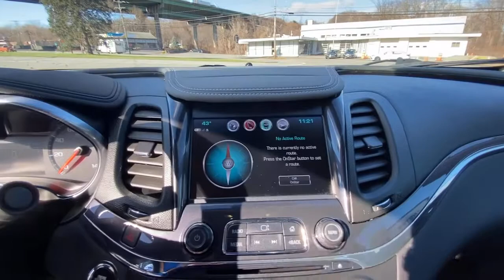2017 Chevrolet Impala Carmel, Newbury, Patterson, Putnam Valley, Brewster, New York B9034A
Silver Ice Metallic Used 2017 Chevrolet Impala available in Brewster, New York at Brewster Subaru. Servicing the Carmel, Newbury, Patterson, Putnam Valley, NY area.

Brewster Subaru
1021 Route 22

* LEATHER, * SUNROOF / MOONROOF, * CLEAN CARFAX, * AWD, * PREMIUM WHEELS, 100-Watt 6-Speaker System, 3 USB Ports, 8  Diagonal Color Infotainment Display, 8-Way Power Front Passenger Seat Adjuster, Automatic temperature control, Blind spot sensor: Lane Keep Assist with Lane Departure Warning warning, Emergency communication system, Exterior Parking Camera Rear, Front Passenger Power Lumbar Seat Adjuster, Fully automatic headlights, Heated door mirrors, Heated Driver & Front Passenger Seats, High-Intensity Discharge Headlights, MP3 decoder, Power passenger seat, Preferred Equipment Group 2LZ, Radio: Chevrolet MyLink AM/FM Stereo, Rear Parking Sensors, SiriusXM Satellite Radio./br/brRecent Arrival!/br/brAwards:/br  * 2017 KBB.com Best Family Sedans   * 2017 KBB.com Best Buy Awards   * 2017 KBB.com 10 Most Awarded Cars   * 2017 KBB.com 5-Year Cost to Own Awards   * 2017 KBB.com 10 Most Comfortable Cars Under $30,000   * 2017 KBB.com 10 Most Awarded Brands/br/br/brReviews:/br  * Rides smoothly over bumps and rough roads; quiet interior at highway speeds; V6 engine provides quick acceleration; cabin looks sleek and classy; big backseat and trunk are great for carrying passengers and luggage. Source: Edmunds